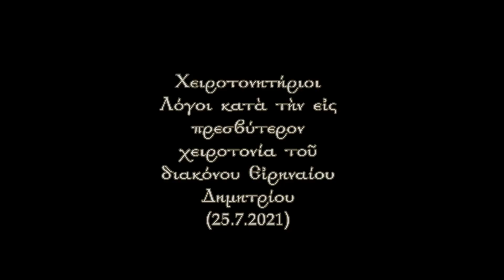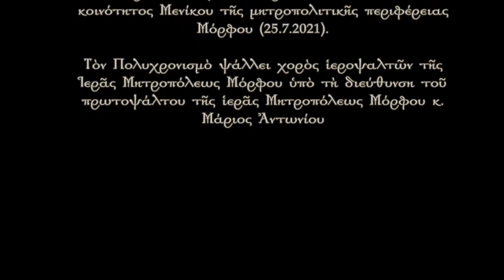Χειροτονητήριοι Λόγοι κατὰ τὴν εἰς πρεσβύτερον χειροτονία τοῦ διακ Εἰρηναίου Δημητρίου 25 7 2021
Χειροτονητήριος λόγος πρεσβυτέρου  Εἰρηναίου Δημητρίου καὶ προσφώνηση Πανιερωτάτου Μητροπολίτου Μόρφου κ. Νεοφύτου κατὰ τὴν εἰς πρεσβύτερον χειροτονία τοῦ διακόνου Εἰρηναίου Δημητρίου κατὰ τὴ διάρκεια τῆς  ἀρχιερατικῆς Θείας Λειτουργίας τῆς Κυριακῆς Ε΄ Ματθαίου, ποὺ τελέσθηκε στὸν ἱερὸ ναὸ  Ἁγίων Κυπριανοῦ καὶ Ἰουστίνης τῆς κοινότητος Μενίκου τῆς μητροπολιτικῆς περιφέρειας Μόρφου (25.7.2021).

Τὸν Πολυχρονισμὸ ψάλλει χορὸς ἱεροψαλτῶν τῆς Ἱερᾶς Μητροπόλεως Μόρφου ὑπὸ τὴ διεύθυνση τοῦ πρωτοψάλτου τῆς ἱερᾶς Μητροπόλεως Μόρφου κ. Μάριος Ἀντωνίου